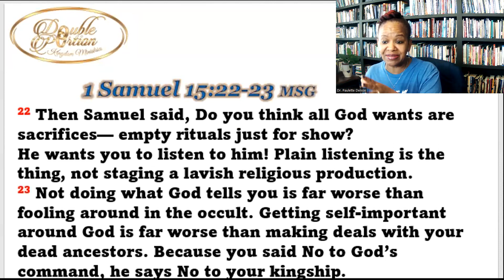DPKM Rebellious Believer, Dr Paulette Denise